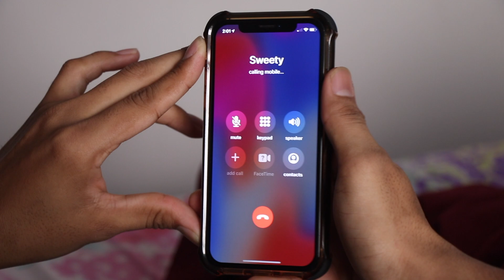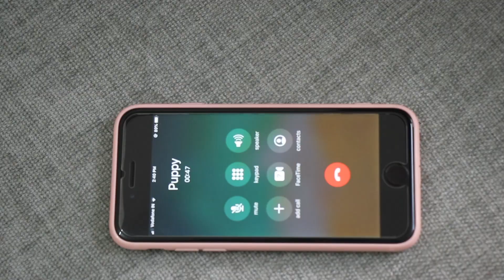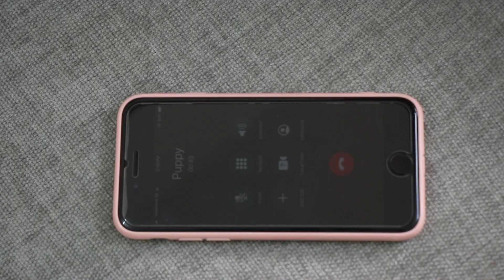Looteri Girlfriend or uska Paaltu Kutta|Fly High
hey everyone sp this time we are here with luteri girlfriend or uska paaltu kutta mumbai ki story so agar ye apko video pasand ati he to like and comment Karein channel ko subscribe Kare and bell icon dawae.

cast- Mohit singh,surbhi Khurana
story by- fly high
shot by- fly high
edit by- Mohit Singh